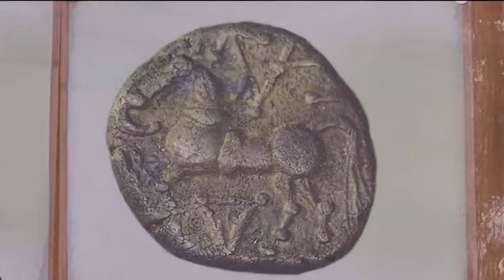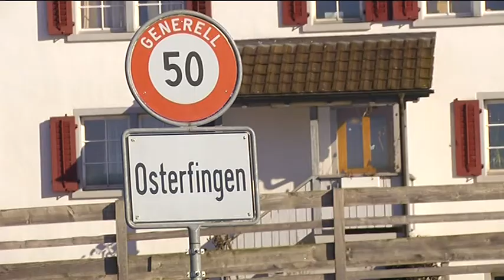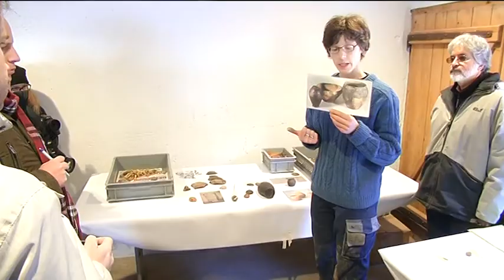Schaffhauser Kantonsarchäologen finden Keltische Fundstücke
In Osterfingen fand die Kantonsarchologie Schaffhausen Keltische Fundstücke. Die Stücke sind in gutem Zustand.